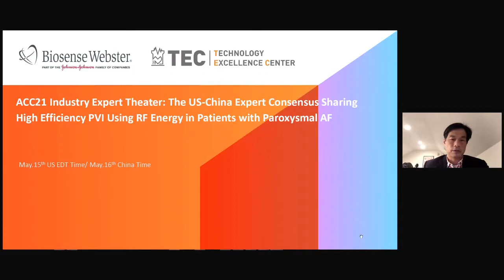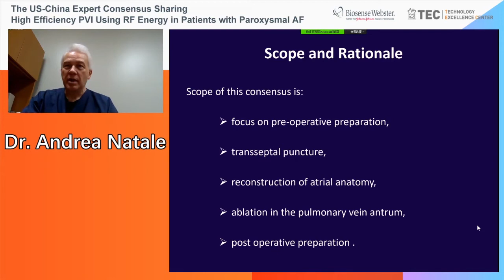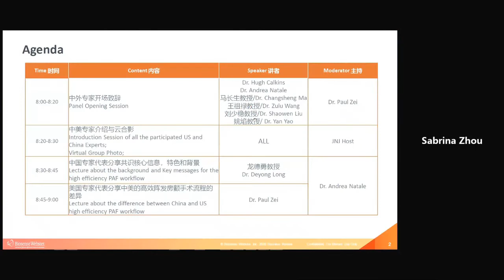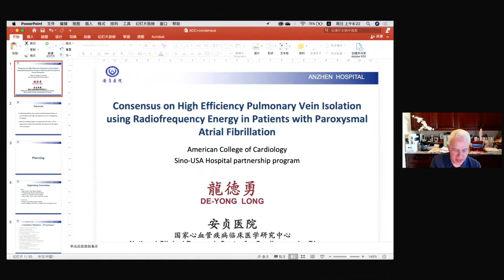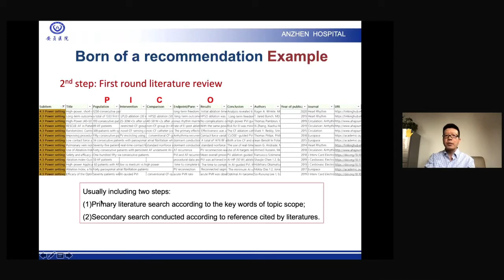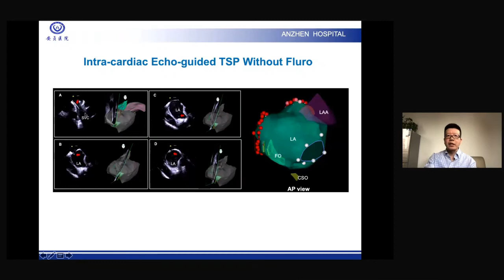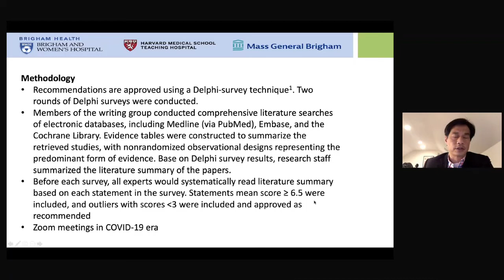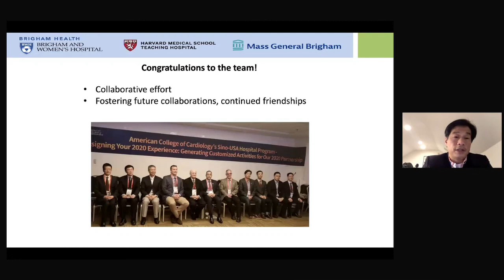Interventional Cardiology Spotlight: The US-China Consensus on High Efficiency PVI Using RF Energy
Interventional Cardiology Spotlight: The US-China Consensus on High Efficiency PVI Using RF Energy in Patients with Paroxysmal AF and AF Workflow Sharing

How to achieve high efficiency and safety Paroxysmal AF procedure is always a hot topic for EP physicians. Recently a group of US and China EP physicians are working together to have a high efficiency AF workflow consensus. It's the first time US and China EP top experts have this kind of collaboration. They share the key messages related to the AF workflow and the differences between US and China on the ACC.21.

Speaker:

Dr. Hugh Calkins, M.D. FACC
Director of the ARRHYTHMIA Service, Clinical Electrophysiology Laboratory
The Johns Hopkins University School of Medicine

Dr. Andrea Natale, M.D. FACC
Executive Medical Director of Texas Cardiac Arrhythmia Institute
St. David's Medical Center

Dr. Paul Zei, M.D. FACC
Chair, BWH Atrial Fibrillation Center of Excellence, Clinical Excellence Committee
Associate physician, Cardiovascular Medicine

Dr. Changsheng Ma, M.D. FACC
Director of the Cardia Arrhythmia department
Beijing Anzhen Hospital

Dr. Shaowen Liu, M.D.
Director of the Cardiovascular department
Shanghai First People's Hospital

Dr. Yan Yao, M.D.
Co-director, Cardiac Arrhythmia Center
Fu-Wai Hospital, National Center for Cardiovascular Diseases

Dr. Zulu Wang, M.D.
Director, Cardia Arrhythmia department
General Hospital of Northern Theater Command

Dr. Deyong Long, M.D.
Main physician, the Cardia Arrhythmia department
Beijing Anzhen Hospital